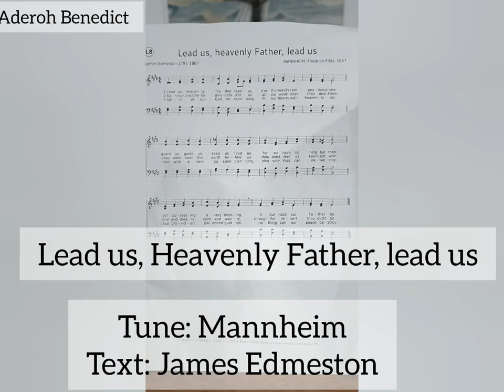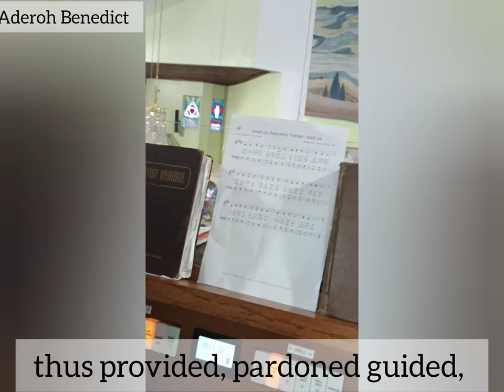Lead us, heavenly Father, lead us (Mannheim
Lead us, heavenly Father, lead us
Tune: Mannheim, Friedrich Filitz, 1847
Text: James Edmeston 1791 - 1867